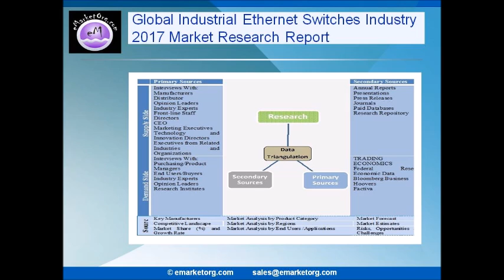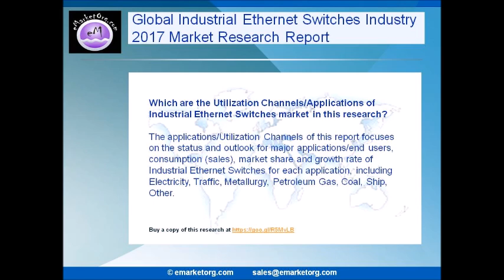Industrial Ethernet Switches industry competitive status and market trend research report explore to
Industrial Ethernet Switches
This report covers the present scenario and the growth prospects of the global Industrial Ethernet Switches market for 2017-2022. To calculate the market size, the report considers the revenue generated from the sales of dialyzers to end-users. Global Industrial Ethernet Switches System Market 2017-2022 is a new market research announced by eMarketorg.com.

Browse the Complete Industrial Ethernet Switches Market Report with comprehensive Table Of Contents @